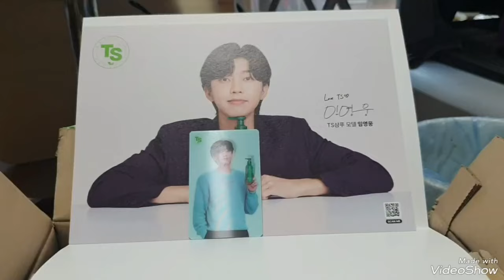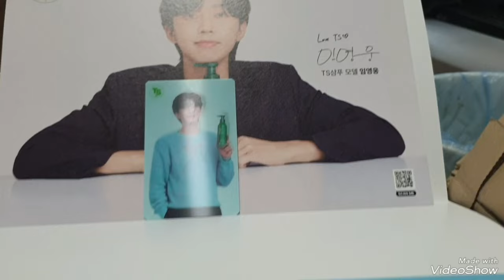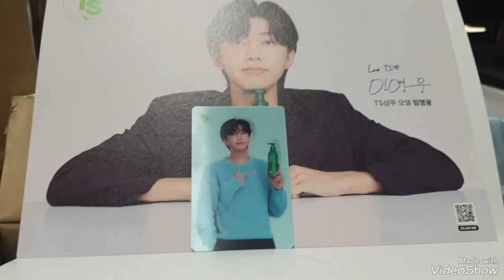임영웅 TS샴푸가 도착했어요 멋진사진도 함께 왔어요 오픈시작 야! 임영웅 임영웅유튜브 영웅삼푸 헵번프린세스tv ts샴푸💙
임영웅 ts샴푸가 도착했어요 오픈 언박싱했어요 멋진사진도 2개나 왔어요
너무 좋으네요 반가워요 사랑합니다 건행